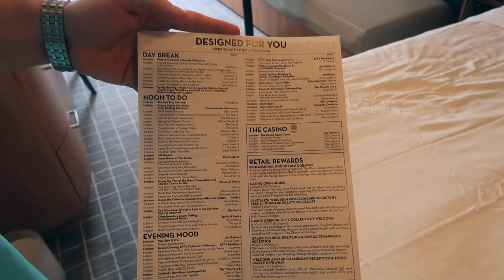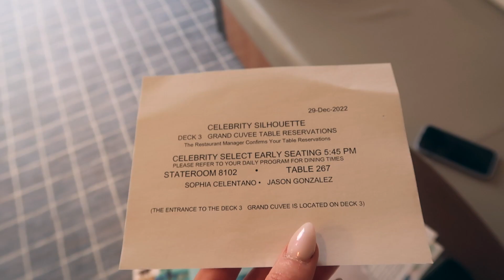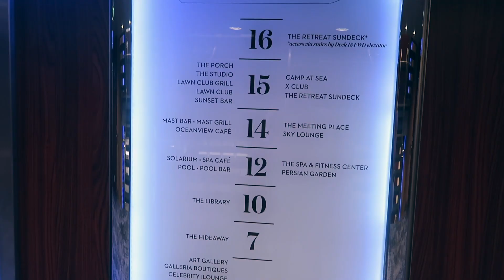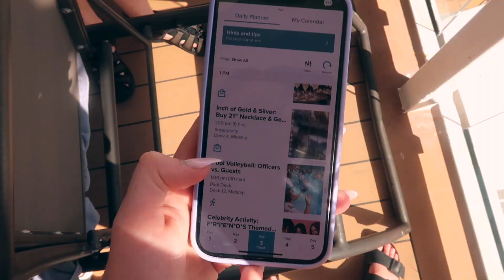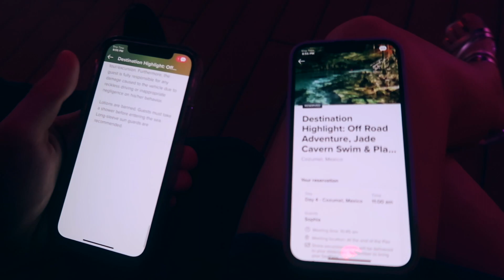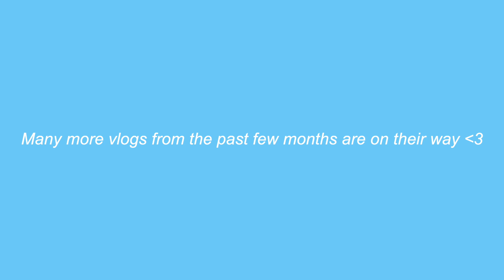I was my mom's maid of honor | caribbean cruise vlog🌴🌺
My mom and my step dad finally tied the knot back in December!

They had a small wedding of 20 through a cruise! They chose a 5 day 4 night itinerary which went out of Miami to Key West and Cozumel. This cruise also took place over New Years.

It was so special getting to be my mom's maid of honor and be there for my parent's special day.

Hope y'all enjoy the vlog :)

xoxo,
Sophia